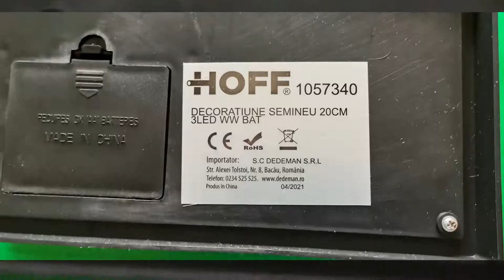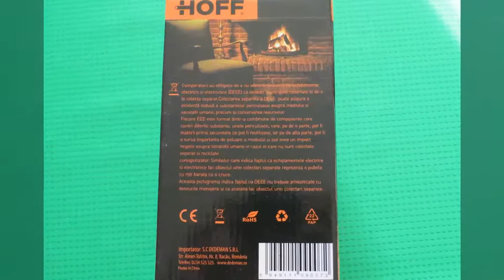Unboxing HOFF USB Battery Powered Creative Flame Fireplace Lamp - Photo Gallery